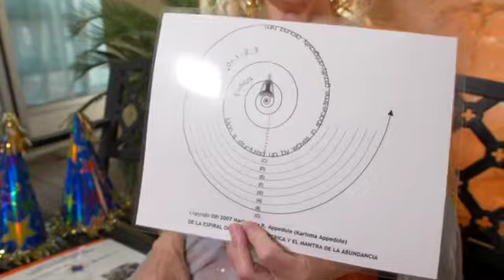KARISMA APPEDOLE INTERVIEEW GEM SHOW 2019 TUCSON PART I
AN INTERVIEW IN GEMS AND STONES CONSCIOUSNESS PHI RATIO IN HEALTH AND OUR CONNECTION TO THE SOURCE OF LIGHT WITH THEM